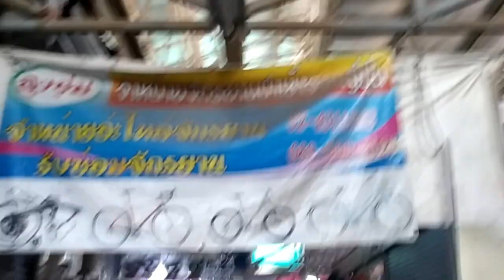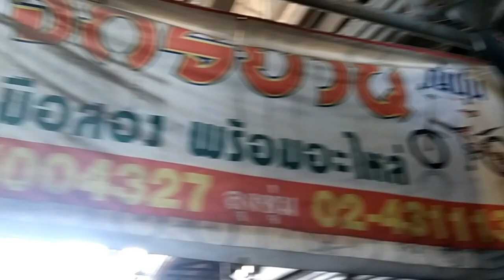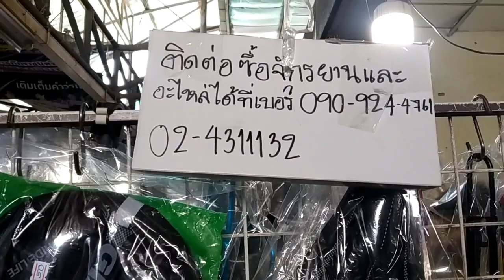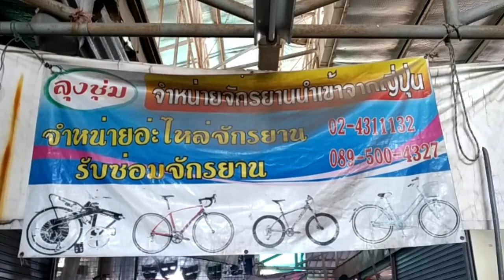ลุงชุ่ม จำหน่ายจักรยานนำเข้า จากญี่ปุ่น อะไหล่ อุปกรณ์จักรยาน จักรยานพับ ราคาถูก ตลาดสนามหลวง2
พี่น้องนักปั่นมือใหม่